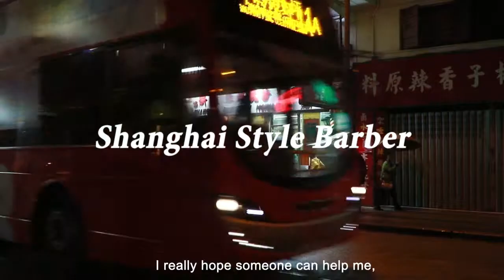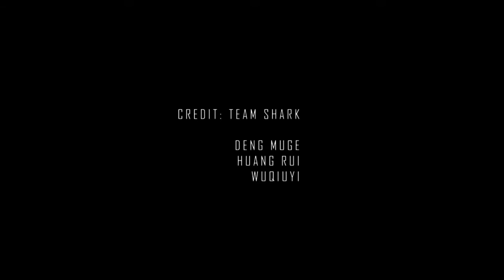Shanghai Barber Shop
a story about a Shanghai barber in Hong Kong